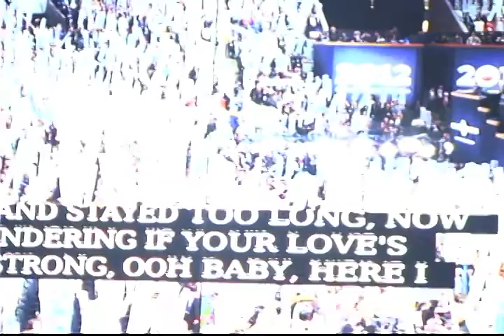Tuesday at the 2012 Democratic National Convention in Charlotte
The first full day at the 2012 Democratic National Convention in Charlotte saw protests in the rain, high-profile speakers on the stage (including the First Lady) and lots of very excited (and dancing) delegates.

Here's a medley of some of the sights and sounds of Tuesday at the DNC.